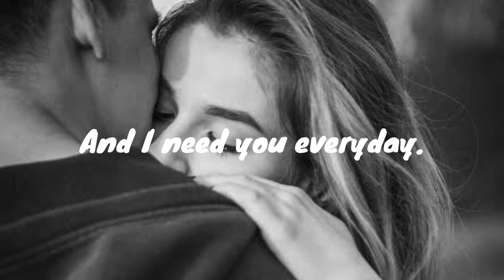Your love is forever mine 🥰 English love whatsapp status 2021 | Love quotes status video